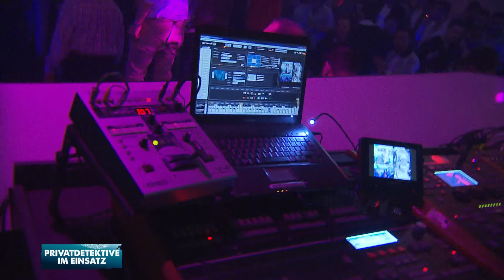Clubbesitzer um 15.000 Euro beraubt: Carsten Stahl "deckt auf" | Privatdetektive im Einsatz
Casten Stahl wird von Clubbesitzer beauftragt einen Raub aufzuklären. 15.000 € wurden einem Mitarbeiter auf dem Weg zur Bank geraubt. Doch Ralle, der Clubbesitzer macht gern einen auf "dicke  Hose" und zündet sich auch mal ne Zigarre mit ´nem Hunderter an. Da gibt es viele Neider und natürlich viele mögliche Verdächtige. Carsten Stahl und sein Team nehmen sich der Sache gepflegt an.

Detektei-Chef Carsten Stahl und sein Team sind die „Privatdetektive im Einsatz“. In jeder Episode arbeiten die Ermittler und Personenschützer an einem neuen, spannenden Fall.
Von emotionalen Geschichten wie Ehebruch bis hin zu actiongeladenen Ermittlungen im kriminellen Milieu – für jeden Einsatz hat die Detektei Stahl den richtigen Ermittler.
Die Scripted-Reality beleuchtet die gesamte Bandbreite detektivischer Arbeit: Die Zuschauer erfahren wie Detektive arbeiten, mit welchen Ermittlungsmethoden sie vorgehen und welches Equipment sie einsetzen.